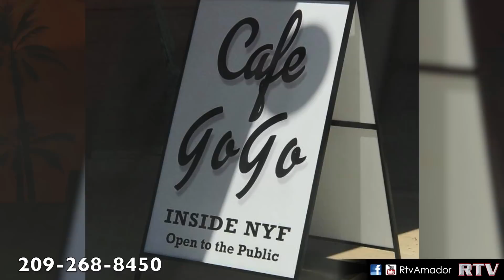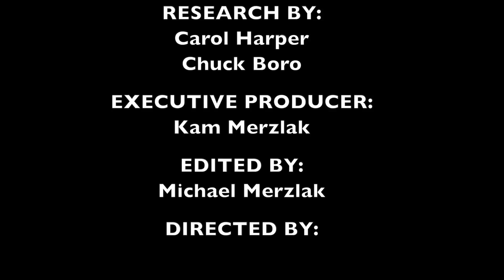Kam & Chuck 4th of July (and beyond) Entertainment Report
Kam and Chuck have the entertainment scoop for the Mother Lode!!